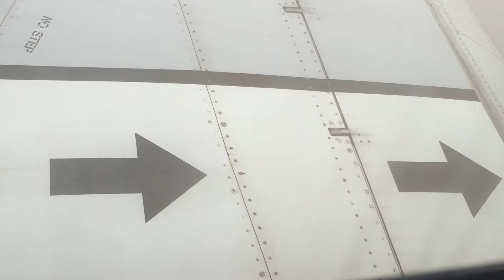Double Plane Arrow